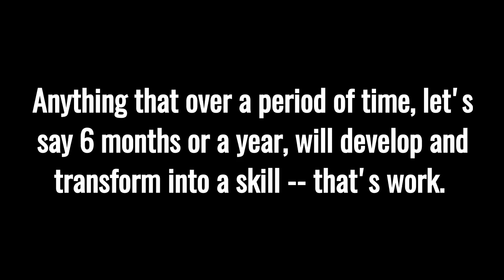Why is my Book called The Rudest Book Ever?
Shwetabh Gangwar aka Mensutra talks about his book The Rudest Book Ever.
Why Did I write The Rudest Book ever? What is the book about?
Amazon worldwide
On flipkart